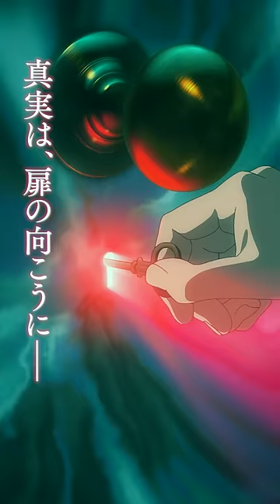映画『かがみの孤城』ミステリー編【大ヒット上映中】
映画『かがみの孤城』大ヒット上映中

【ストーリー】
学校での居場所をなくし、部屋に閉じこもっていた中学生・こころ。
ある日突然部屋の鏡が光り出し、吸い込まれるように中に入ると、そこには不思議なお城と見ず知らずの中学生6人が。さらに「オオカミさま」と呼ばれる狼のお面をかぶった女の子が現れ、「城に隠された鍵を見つければ、どんな願いでも叶えてやろう」と告げる。期限は約1年間。
戸惑いつつも鍵を探しながら共に過ごすうち、7人には一つの共通点があることがわかる。互いの抱える事情が少しずつ明らかになり、次第に心を通わせていくこころたち。そしてお城が7人にとって特別な居場所に変わり始めたころ、ある出来事が彼らを襲う―
果たして鍵は見つかるのか？ なぜこの7人が集められたのか？ それぞれが胸に秘めた〈人に言えない願い〉とは？
すべての謎が明らかになるとき、想像を超える奇跡が待ち受ける―

當真あみ　北村匠海
吉柳咲良　板垣李光人　横溝菜帆 ・ 高山みなみ　梶裕貴
矢島晶子 ・ 美山加恋　池端杏慈　吉村文香 ・ 藤森慎吾　滝沢カレン ／ 麻生久美子
芦田愛菜 ／ 宮﨑あおい

■原作：辻村深月「かがみの孤城」(ポプラ社刊)
■監督：原恵一
■主題歌：優里「メリーゴーランド」(ソニー・ミュージックレーベルズ)
■脚本：丸尾みほ
■キャラクターデザイン/総作画監督：佐々木啓悟
■ビジュアルコンセプト/孤城デザイン：イリヤ・クブシノブ
■企画・製作幹事：松竹 日本テレビ放送網
■配 給：松竹
■制作：A-1 Pictures